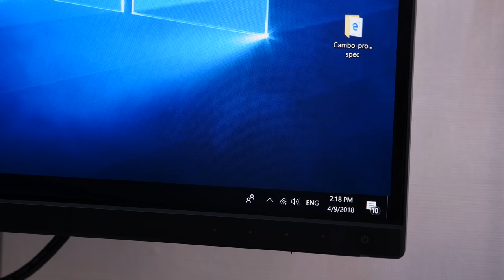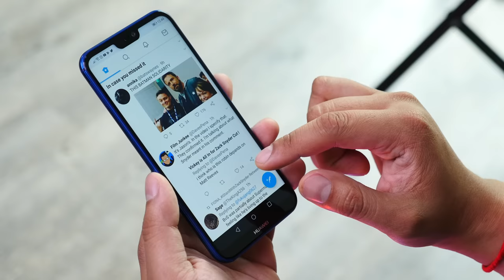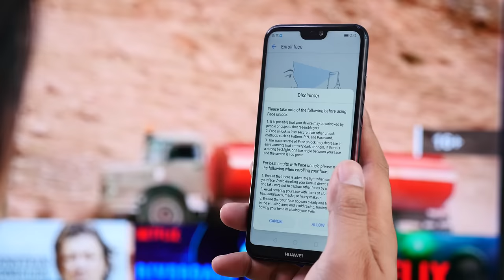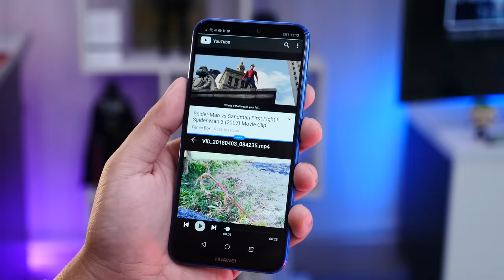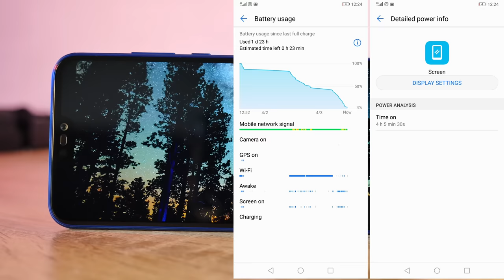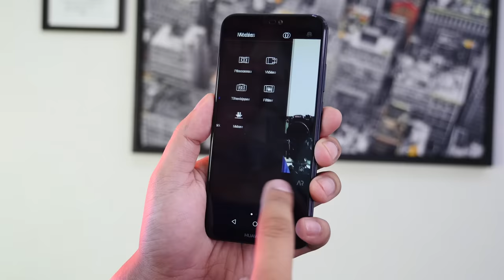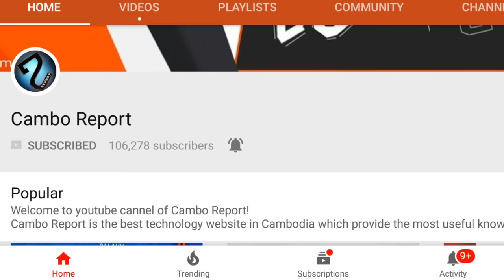Huawei Nova 3e (John Sey) ទូរសព្ទលំដាប់ថវិកា ឡើងរូបរាងនិងអេក្រង់ជំនាន់ថ្មី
នេះជាវីដេអូ​ Review ពី​ Huawei Nova 3e